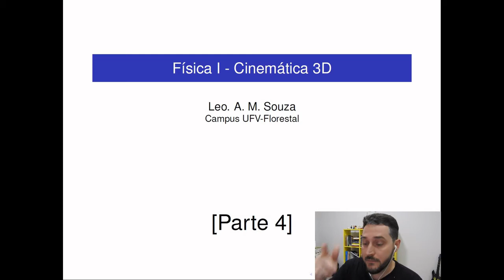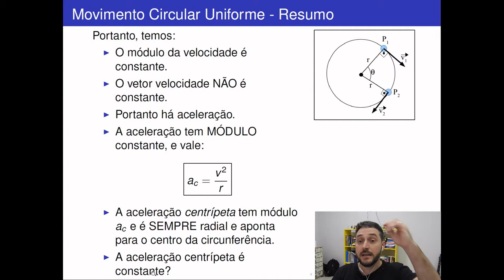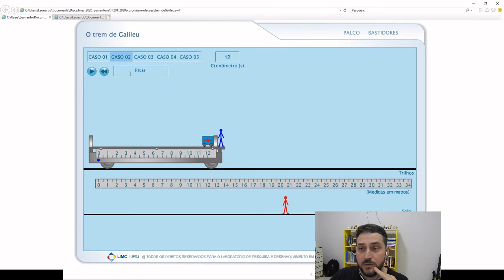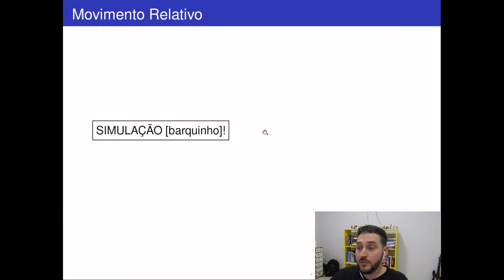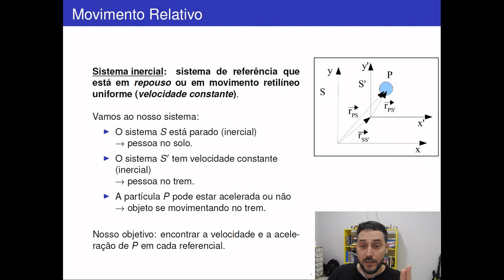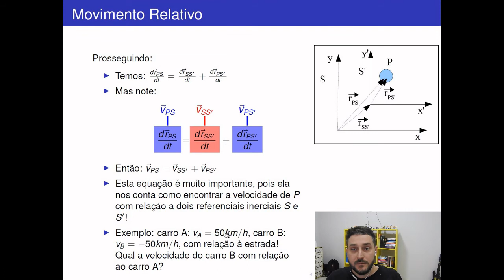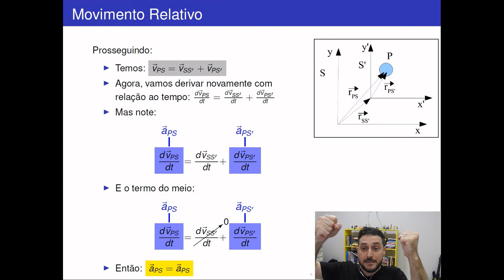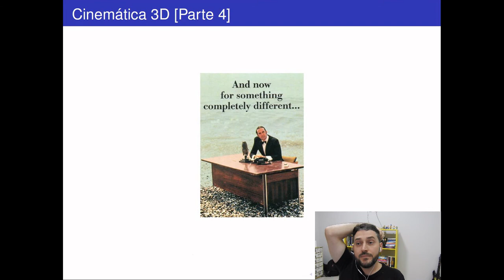Cinemática 3D (Movimento Relativo)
Cinemática 3D (Movimento Relativo, adição de velocidades).